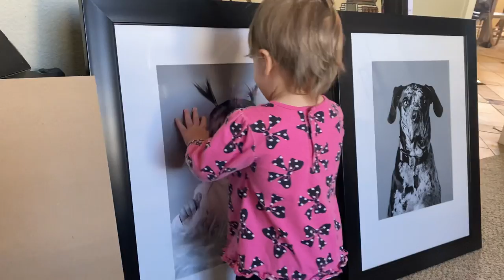Peanut admiring the new photos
Peanut was checking out the new photos of her and magnolia, after they were matted and framed.